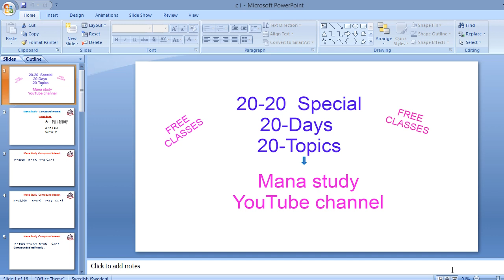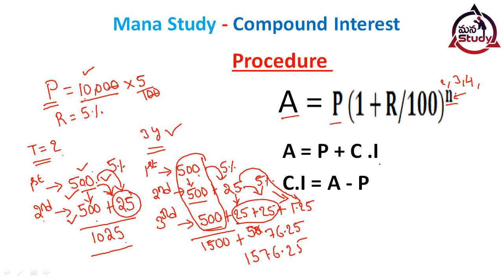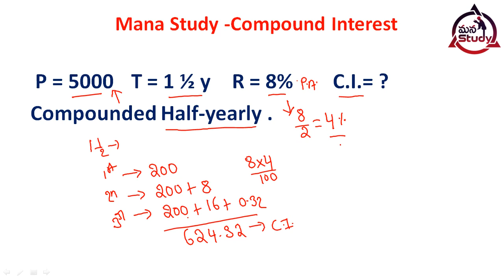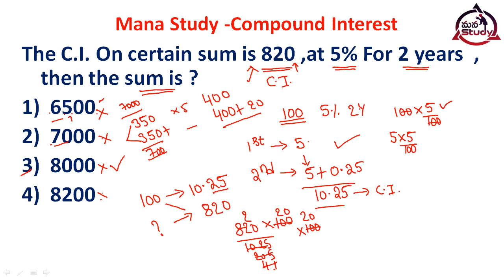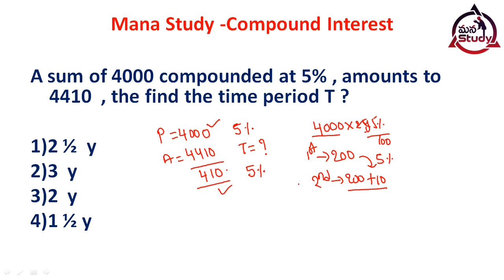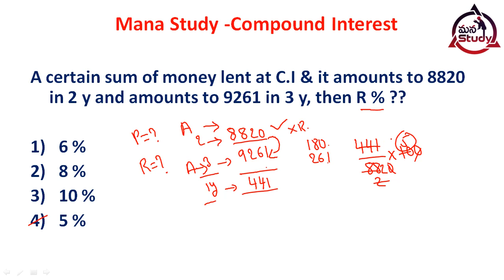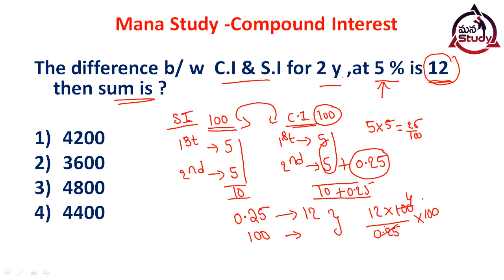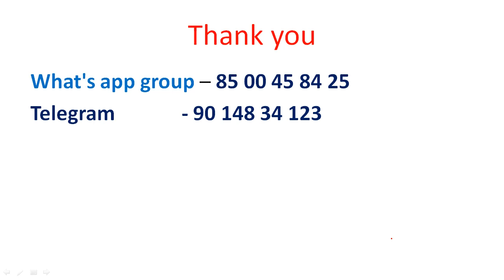compoundinterestshorttricks compoundinterest compoundinterest compoundinteresttricks raviinstitute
compound interest

Direction and Distance, Direction Sense Test, Figure Series Test, Floor Puzzle, Inequality, Input-Output

Alphanumeric Series, Analogy, Seating Arrangement and Pattern
Assertion and Reason, Blood Relations, Causes and Effects, Circular Arrangement
Coded Inequalities, Coding-Decoding, Data Sufficiency, Decision Making

Number series, Analogy, Classifications, Blood relations, Coding-decoding, Puzzle test, Machine input, Inequalities, Decision making, Syllogism, Sitting arrangement, Sequential output tracing, Direction sense test, Logical Venn diagram, Alphabet test, Alpha-numerical sequence puzzle, Mathematical operations
Numbers, ranking & time sequence test, Logical sequence test, Arithmetical operations
Inserting the missing characters, Data Sufficiency, Eligibility test, Assertion and reason, Situation reaction test, Verification of truth of the statement

Series, Analogy, Classification, Analytical reasoning, Mirror-image, Water-image
Spotting out the embedded figures, Completion of incomplete pattern, Figure matrix, Paper folding, Paper cutting, Rule detection, Grouping of identical figures, Cubes and dice, Dot situation, Construction of squares and triangles